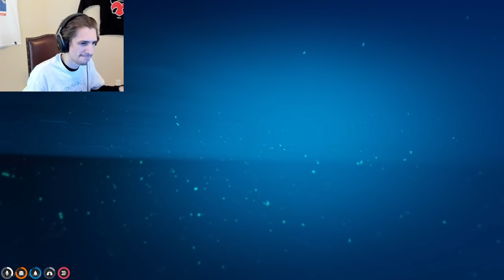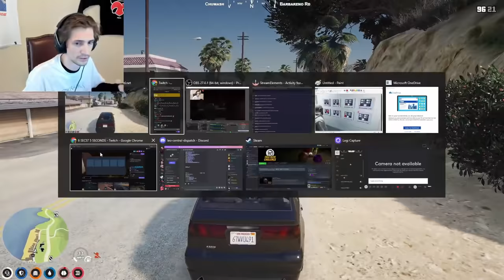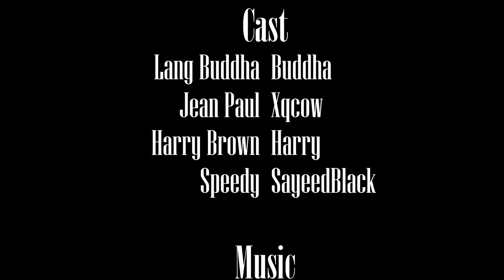The Boys Wipe PD with The Craziest Man of Los Santos (feat. XQC, Buddha, Harry & Speedy) NoPixel 3.0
Written & Performed by: John Bartmann

"Echo Blues Effect"
Written & Performed by: Anonymous420

"Dragon Slayer"
Written & Performed by: 魔界Symphony

Chapters:
00:00 - The Pirates
07:27 - Robbing Titanic
09:56 Boatswain Buddha
16:44 - Cpt. Jean Sparrow
19:07 - Cpt. Brownbeard
34:38 - Saving Quartermaster Santana

NoPixel, NP, GTA 5 RP, GTA V RP, Chang Gang, Cleanbois, Leanbois, Gulag Gang, East Side Vargos, Ballas, XQC, GTA RP Clips, NoPixel GTA RP Server, Ming, Marty, GTA5 RP, Nino Chavez